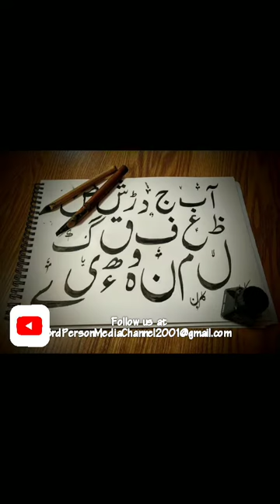Culture of Pakistan || Pakistani Beauty || Hospitality of Pakistanis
Written by:  Muhammad Ibrahim Jan Farooqui in

Pakistani Culture Facts: Everything You Need To Know About It!

The culture of Pakistan is widely misrepresented. Whether it is through social media, movies or news. The world doesn’t know what the true culture of Pakistan really is. It saddens me and many other Pakistanis seeing our country belittled by everyone out there. This is the reason why I am writing this article. So, that I can get things clear for everyone out there who is interested in Pakistan.
So, without further ado, these are the little known facts about Pakistani culture.

Pakistani Culture is really diverse

The first of Pakistani culture facts that I can think of is that Pakistan is a diverse country. Being a country that has so many different people and cultures living together, makes our culture as a whole even more diverse.

What is the culture like in Pakistan?

We have a cauldron of full of Indian, Persian, Afghani, Arabic, British, South Asian, and Central Asian cultures. When you mix all of them thoroughly you get the Pakistani culture. There are over 15 ethnic groups living in Pakistan. To name a few, Pukhtoons, Punjabis, Sindhi, Balochi, Seraiki, Afghani, Hazaras, Kashmiris, Baltis and many more. With all of these ethnic groups, each has its own food, songs, dance, traditions, and clothes. This is what gives Pakistan that diverse feeling. Changing a city in Pakistan is like changing a country, everything is so similar yet so different.
Although one thing is similar throughout Pakistan, Islam has played a strong towards Pakistani culture. But, a little known fact is that the culture has molded Islam into what I like to call Pakistani Islam. The Islam practiced in Pakistan is actual Islam but a lot of the things and traditions that are passed on by saying they are Islamic, are just cultural.

Diverse Language Pool

Sticking with multiple cultures that are present in Pakistan, there is also diversity with languages. There are over 75 languages spoken in Pakistan. Few of them are Urdu, English, Pashto, Punjabi, Sindhi, Balochi, Memoni, Gujrati, Seraiki, Arabic and a little bit Persian. There are a lot more languages than the ones I have listed but this has probably given you an idea.
Therefore, when you travel just hours within the country you can see a complete change in language. With the only universal languages in Pakistan being Urdu and English. Most people don’t speak any other language than their own and Urdu and English.

Hospitality is a part of the culture

It doesn’t matter where ever you go to in Pakistan, hospitality is something you will see common. Whether you visit Karachi, Islamabad, Lahore, Quetta or Peshawar you will see people trying to welcome you into their lives like their own.
One of the best things about Pakistani Culture is that it is influenced by Islam. This has resulted in not only Hospitality to become a large part but helpfulness as well. When you drive down the street a lot of times you can see total strangers helping each other. This gives a very positive vibe to the entire city that you are in.

Music is a big part of the culture

No culture is complete without music and the same goes for the Pakistani culture as well. Pakistanis love creating and listening to music. Whether it is Sufi Kalam, Qawalis or rock songs Pakistanis have done it all. Sufi Kalam and Qawalis are known as the cultural music of Pakistan. From the time Pakistan was made and up until now, there have been many artists which have given the world beautiful Sufi Kalams and Qawalis. To name a few are the Sabri Brothers, Nusrat Fateh Ali Khan, and Abida Parween.

Qawalis, Ghazals and classic songs have been around for generations in Pakistan. But, to give them a 21st-century touch there are Pakistani TV shows like Coke Studio which takes the classics and fuses them into the new era of music. This creates a wonderful sounding song that is old and new both at the same time. Coke studio has garnered interest from audiences worldwide and is regarded as one of the best music shows in the world.
Music is an integral part of the culture and that is why there are Pakistani shows like Pepsi’s battle of the band and Nescafe Basement. The aim of these shows is to promote the up and coming talent of Pakistan. So, if you thought Pakistani culture lagged behind in terms of music, you were wrong.

Pakistani Culture has excellent craftsmanship

Another great thing about Pakistani Culture facts is that we have beautiful craftsmanship. You are probably aware of Pakistani truck art because of its obscure designs and pop culture references. But, for the outside world, this is the only Pakistani craftsmanship they are aware of. In reality, there is a lot more than just truck art. Pakistani Craftsmanship includes a plethora of designs, calligraphy, styles, and materials. Arabic calligraphy can be found on buses, walls, buildings, houses, cars and on posters.